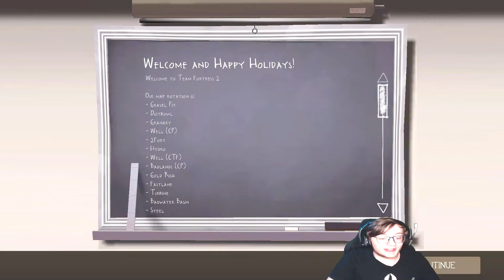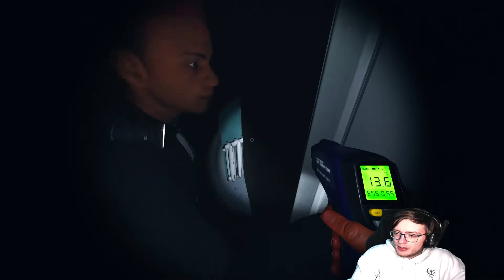GeneralArse December 2021 Twitch Clips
Twitch Clips from December 2021.